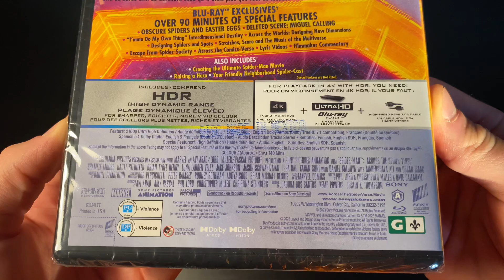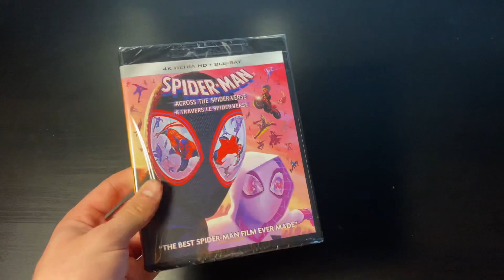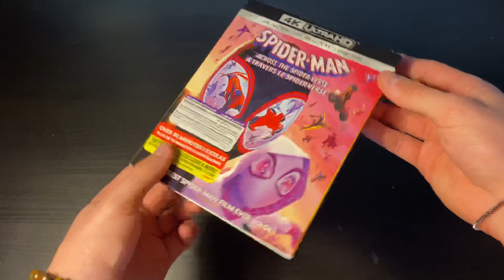Spider-Man Across The Spider-Verse (2023) 4K Blu-ray unboxing